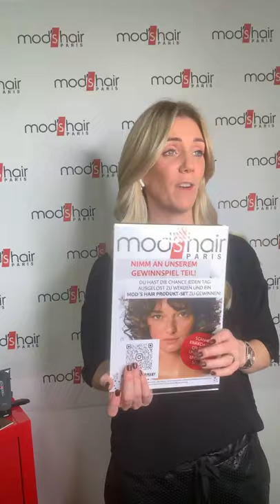mod‘s hair Tipps und Tricks